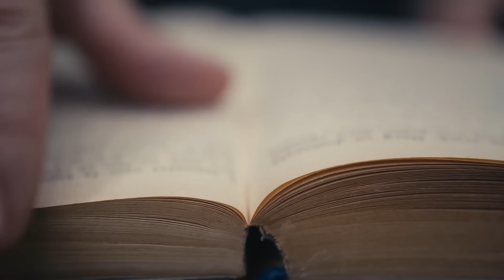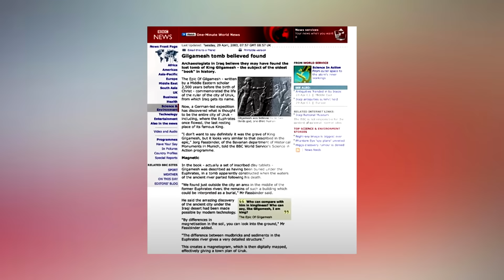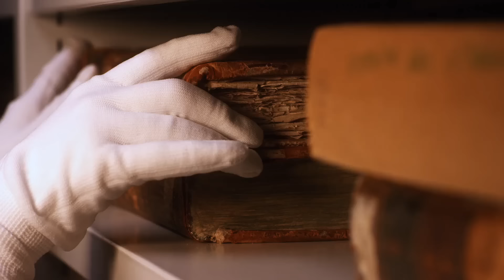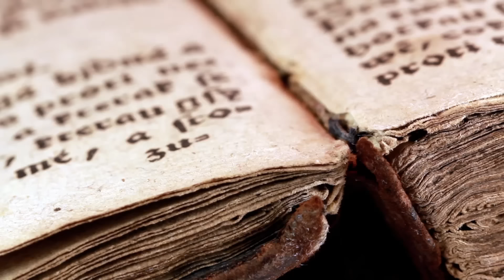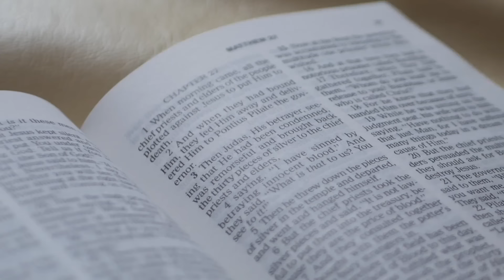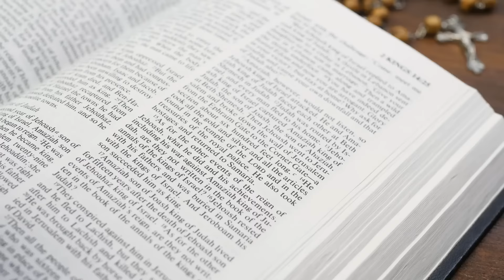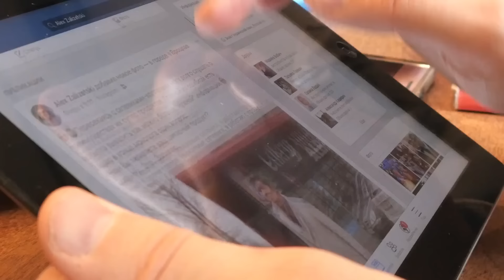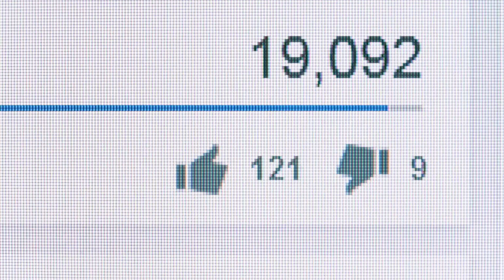Vědci Objevili Posledního Krále Anunnaki V Hrobce A Jsou Vyděšení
Vedeli ste, že biblia, nie je ani jediným, ani prvým zdrojom, ktorý rozpráva o ničivej potope a o stavbe záchrannej archy? Že mýtický boh-kráľ sa raz dozvedel o tejto apokalypse, keď hľadal spôsoby, ako dosiahnuť nesmrteľnosť? A že výskumníci už dávno našli hrobku tohto nadprirodzeného vládcu? Ale to nie je všetko. Na internete koluje aj znepokojivé video, ktoré vraj ukazuje telo podivného tvora.